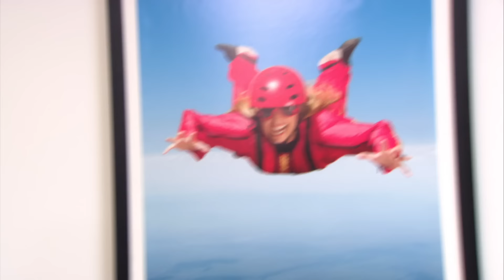La icónica y errática Jan Levinson | The Office Latinoamérica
Jan Levinson is tan legendaria e icónica, que hemos compilado todas sus entradas en la serie

Basada en la comedia británica galardonada que lleva el mismo título, esta comedia aclamada se relata por medio de los lentes de un equipo de documentalistas y está llena de chismes, bromas, romance e insensatez en general en la Compañía de Papel Dunder Mifflin de Scranton, Pensilvania. Si alguna vez han odiado a su jefe, su trabajo o a los dos, este programa les encantará.

Este es el canal oficial para The Office Latinoamérica.